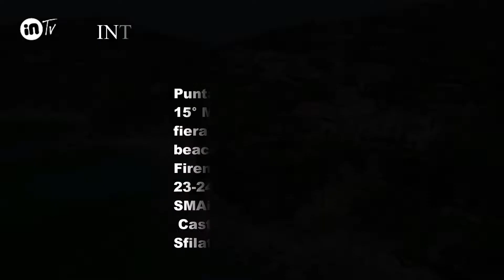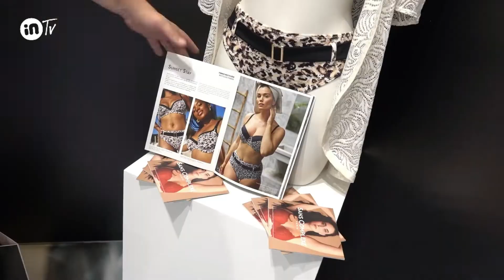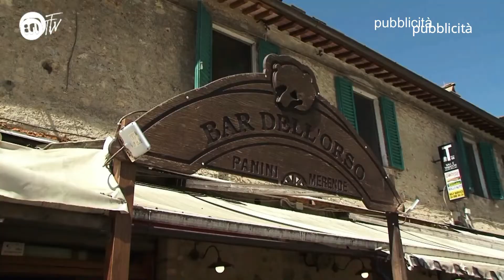1021 maredamare parte 2° Smaile a castelnuovo sfilata isabel